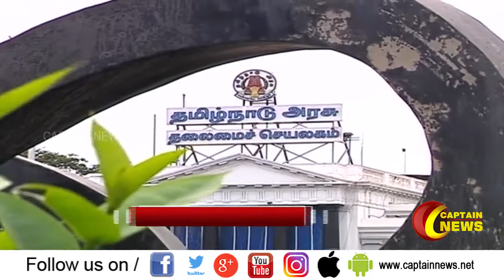மாற்றுத்திறனாளி அரசுப் பணியாளர்கள் அலுவலகம் வருவதிலிருந்து விலக்கு - தமிழக அரசு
மாற்றுத்திறனாளி அரசுப் பணியாளர்கள் நாளை முதல் அலுவலகம் வருவதிலிருந்து விலக்கு அளித்து தமிழக அரசு அறிவித்துள்ளது.